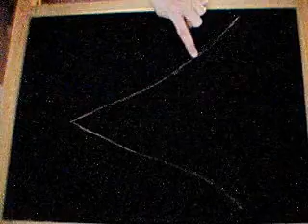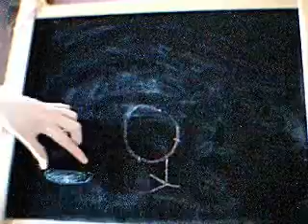Stop motion Animation ( blackboard )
Thnx :D